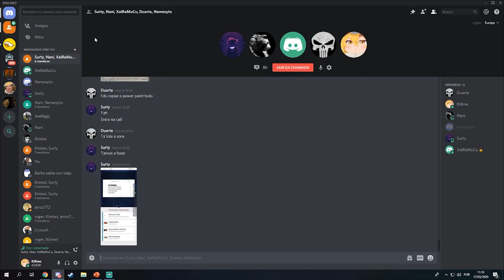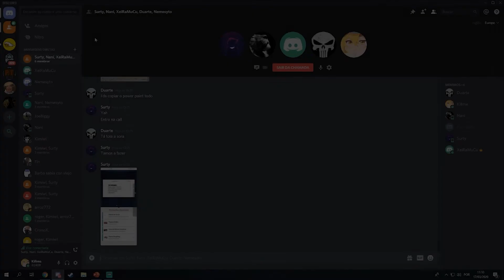Intenso- Call of duty modern warfare : warzone montage